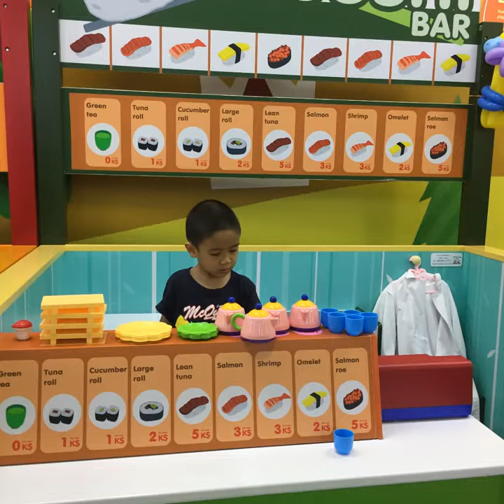พี่ปายทัวร​์​ kidzania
พลัสมอลล์​บางใหญ่​